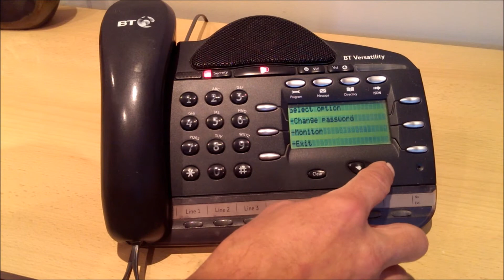local telephone engineer in West Sussex using the BT Versatility voice mail